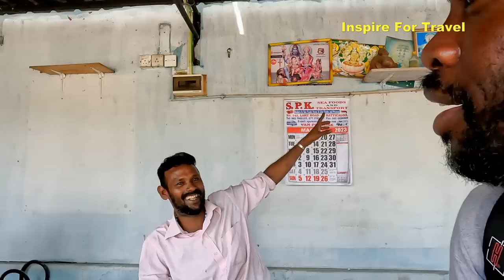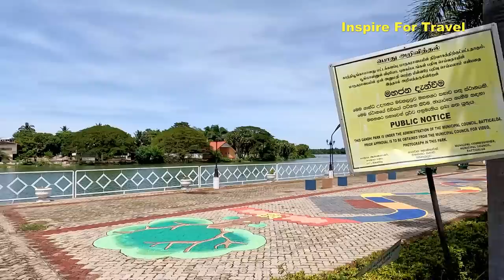First Impressions Of BATTICALOA l Sri Lanka's Best Coastal City? 🇱🇰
First Impressions Of BATTICALOA l Sri Lanka's Best Coastal City in today's episode we explore Batticaloa, a beautiful coastal city in Eastern Sri Lanka.

00:00 Introduction
00:53 Journey begins
07:31 I sing in Tamil at the market
16:16 I meet a Sri Lankan who studied in London
31:48 Mahatma Gandhi statue
33:57 Conclusion